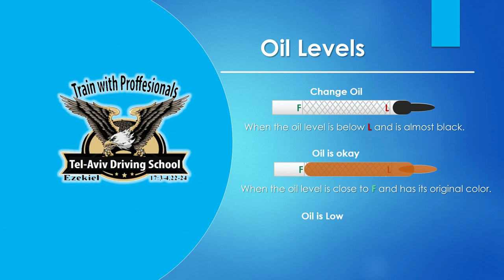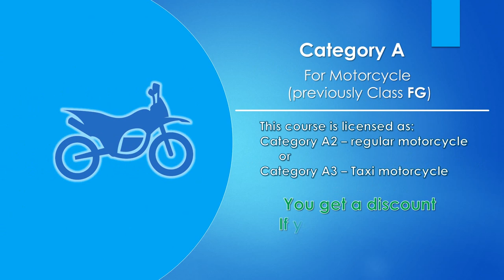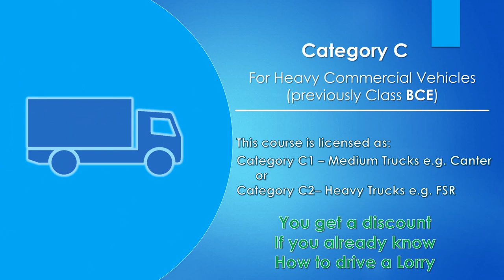Practical Training - Understanding your Vehicle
Understand your vehicle and know how to maintain it.
You can learn from where you are by joining our Online Training Platform by clicking this link